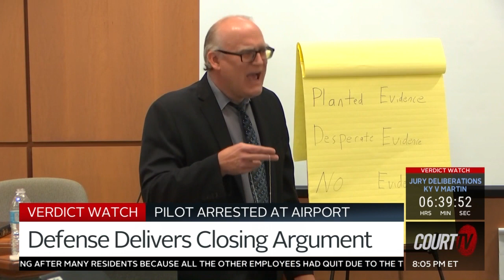The jury is still deliberating in the case of Christian Martin | COURT TV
VERDICT WATCH: The jury is still deliberating the fate of ChristianMartin in the PilotTripleMurderTrial.

Today, both the defense and prosecution delivered their closing arguments in the case.